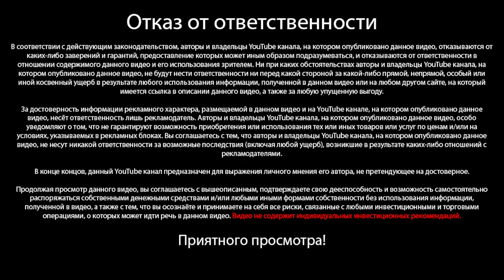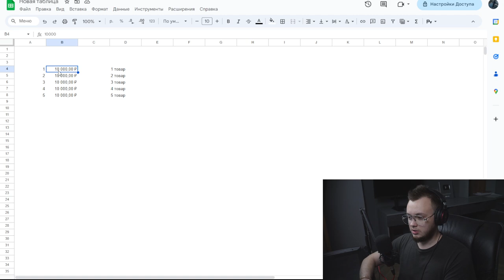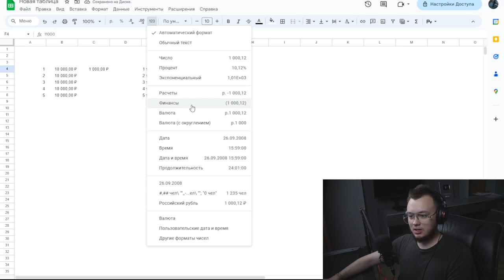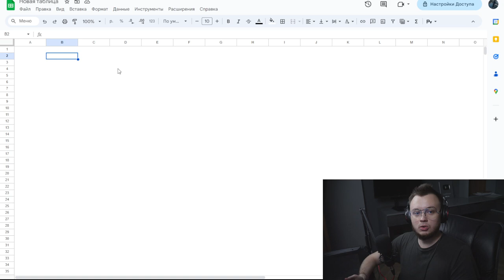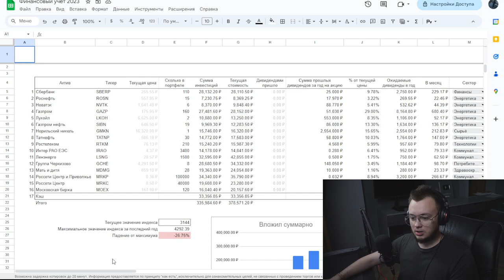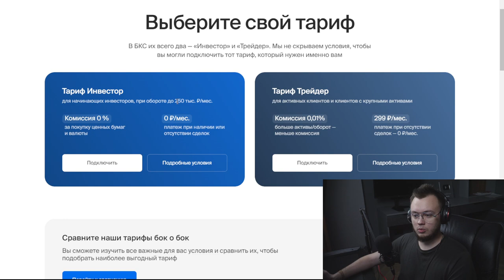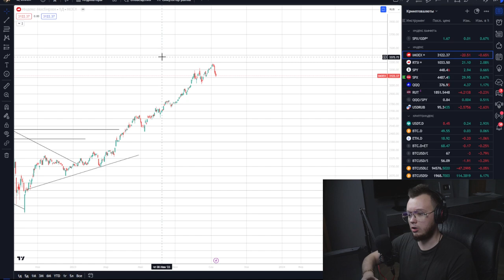ПОЧЕМУ ДЕНЬГИ ОБЕСЦЕНИВАЮТСЯ / ОТКУДА БЕРЕТСЯ ИНФЛЯЦИЯ / Обучение финансовой грамотности #1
ПОЧЕМУ ДЕНЬГИ ОБЕСЦЕНИВАЮТСЯ / ОТКУДА БЕРЕТСЯ ИНФЛЯЦИЯ / Обучение финансовой грамотности и инвестициям #1

В этом видео Артём Первушин решает осветить одну из самых актуальных тем в мире денег: почему деньги обесцениваются? Секреты финансового планирования и основы инвестирования раскрываются, чтобы каждый смог понять, как сохранить свои сбережения от влияния инфляции. Не просто о заработке и как заработать, но и о том, как эффективно управлять своими финансами.

Артём глубоко углубляется в понимание политики центробанка, объясняя влияние расходов, денежной массы и кредитов на инфляцию. Но как же защитить свой капитал от этого? Инвестиции, акции, облигации - всё это становится ключевым инструментом в борьбе с обесценением денег.

Финансовая грамотность и финансовое образование — ваши главные союзники. Именно поэтому Артём начал этот курс по инвестированию, чтобы каждый мог получить финансовые советы, понять принципы финансовой независимости и путь к финансовой свободе. Заработать деньги — это только начало. Важно также знать лучшие инвестиционные стратегии, чтобы превратить пассивный доход и дивиденды в постоянный источник прибыли.

Биржа, доходы, управление финансами - всё это сложные аспекты, которые Артём Первушин раскрывает простым языком. Если вы действительно хотите разобраться в финансах и узнать, как инвестировать правильно, то это видео — идеальный старт вашего обучения. Не упустите шанс улучшить свою финансовую грамотность и стать на шаг ближе к своим финансовым целям!